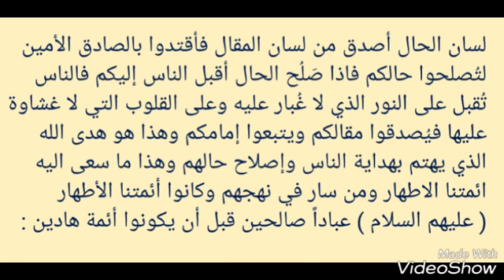وجعلناهم ائمة يهدون بأمرنا .. الانبياء آية 73